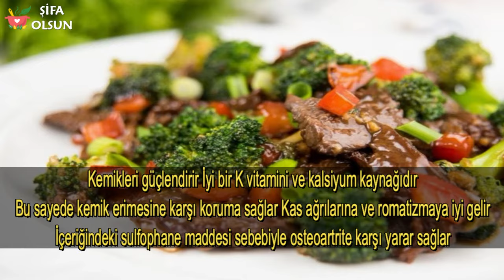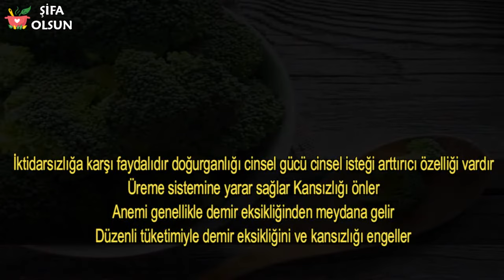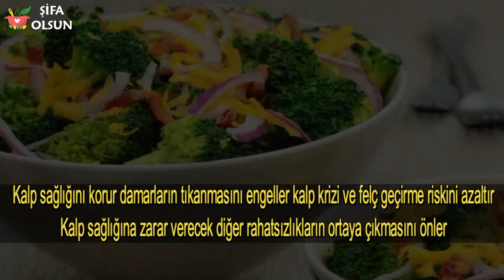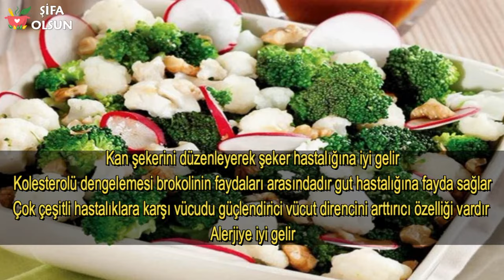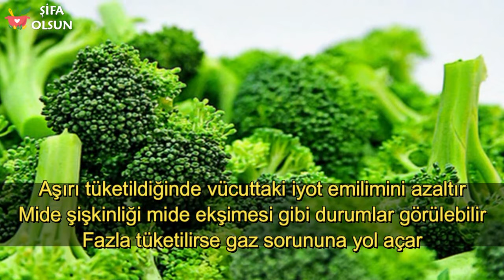Brokoli Faydaları Nelerdir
Brokoli Faydaları Nelerdir, Brokoli sağlığa yararları ve zararları, nasıl tüketilmeli.